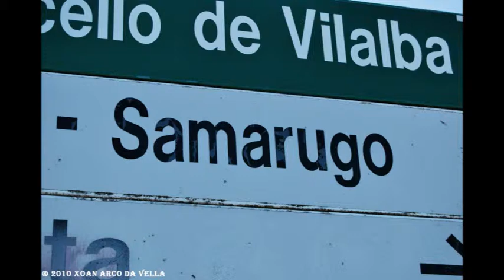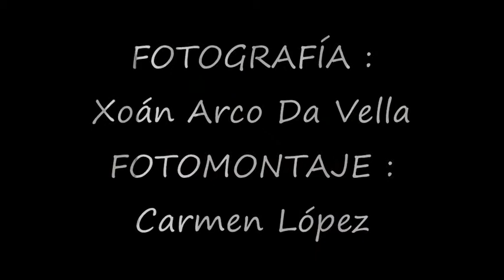CAPILLA EN SAMARUGO - VILALBA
CAPELA DE SAMARUGO
VILALBA
LUGO

 Baixando de San Simón bordeando o monte Monseivane pola cara sur, atopamos a parroquia de Samarugo, onde o seu señor na época medieval estivo vinculado á Revolta dos Irmandiños.

 Este pasado señorial deixou na zona o pazo de Samarugo, coñecido en toda a comarca porque os seus señores exercían o dereito de “soga e coitelo” sobre os seus vasalos, é dicir, lles perdoaban ou lles quitaban a vida sen que mediase outro xuízo que a súa palabra.

Ao carón do pazo atópase a igrexa parroquial, con advocación a Santiago Apóstolo.

 O templo foi construido en diferentes épocas: a nave data do século XII, a súa ampliación do XVI e a fachada principal do XVIII.No interior atópase o sepulcro do que foi señor de Samarugo, Antonio Pardo Osorio, soterrado no ano 1601, así como o retablo maior moderno procedente da catedral de Mondoñedo.